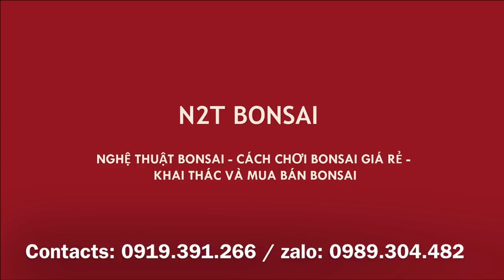SANH NAM ĐIỀN MINI BỆ KHỦNG DÁNG SIÊU LÃO - HÀNG ĐÁNG SƯU TẦM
Sửa răm sanh nam điền bonsai mini bệ khủng